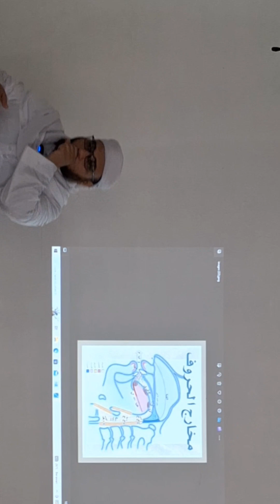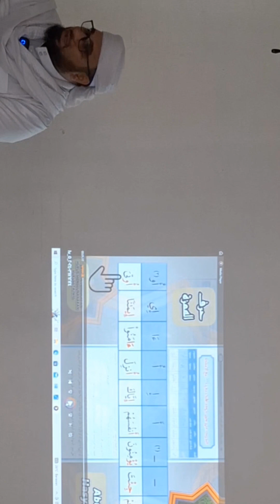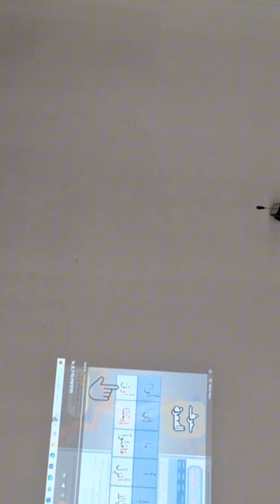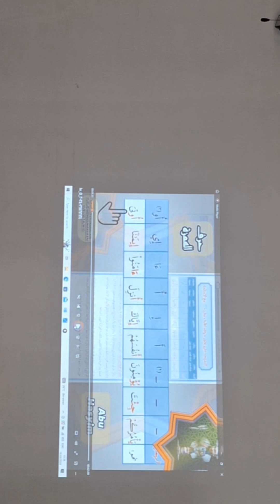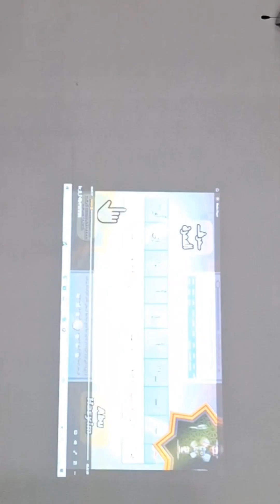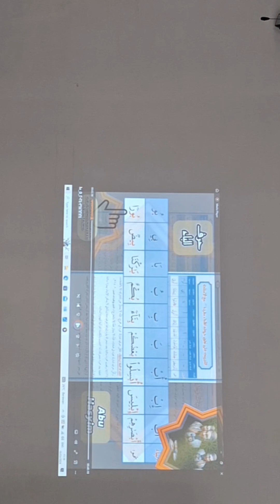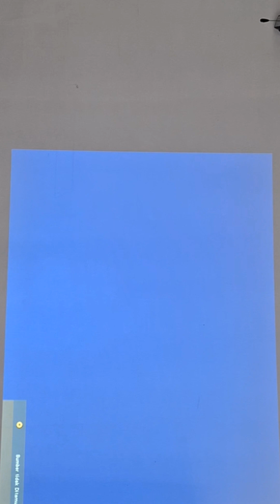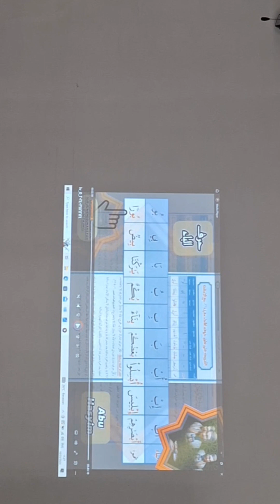Melatih lidah untuk memperkuat bacaan makhroj dan sifat bersama syeikh Abu Hasyim Al-yamani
Melatih lidah untuk memperkuat bacaan makhroj dan sifat
Tahsin bersama syeikh Abu Hasyim Al-yamani